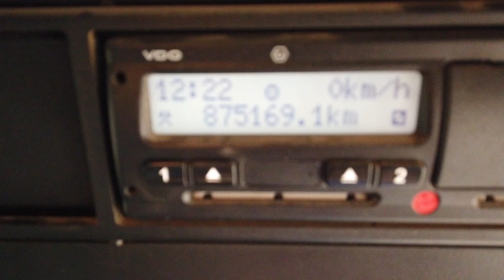New In Stocklist For Sale: DAF CF85 EURO 5, 8X4 ALUMINIUM AGGREGATE TIPPER - 2008 - GN08 EYB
DAF CF Series Day Cab.
DAF Single Reduction Drive Axles C/w Diff/Cross Locks.
Aluminium Aggregate Tipping Body C/w Single Piece Tailgate, Air Locks, Front Gantry And Steps.
Edbro Front End Tipping Ram C/w In Cab Control.
Electric Flip Net C/w In Cab Control.
Vertical Exhaust Discharge Piping.
Steel Radiator Guard.
Cab Roof Mounted Amber Beacon Bar.
Exterior Sunvisor.
Alcoa Aluminium Wheels.
Isringhausen Air Suspended Fully Adjustable Drivers Seat.
Electric Driver And Passenger Windows.
Heated Mirrors.
Cruise Control.
Plated Weight : 32,000 Kgs.
Design Weight : 32,000 Kgs.
Vehicle Height : 3.4 Mtrs.
Vehicle Width : 2.5 Mtrs.
Vehicle Length : 9.2 Mtrs.
Tested Until End : Expired.
Mileage As Shown : 875,169 Kms.
Digital Tachograph.